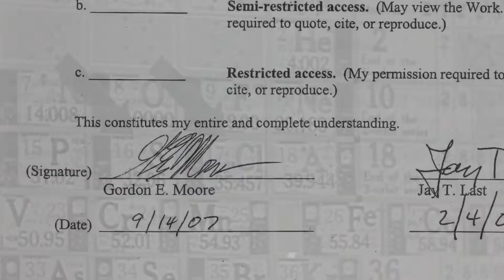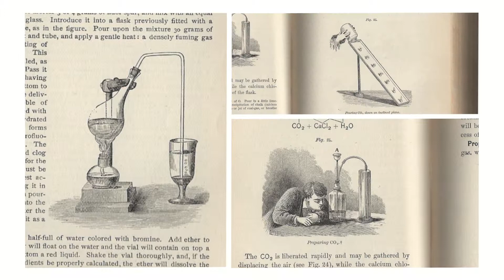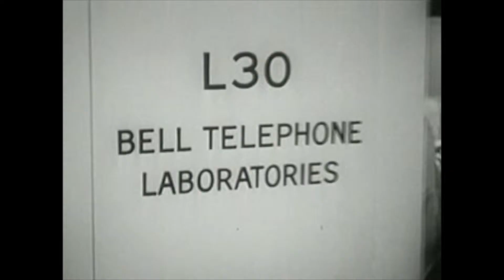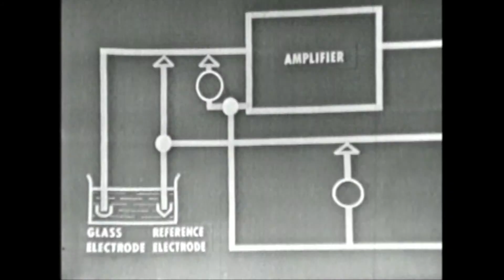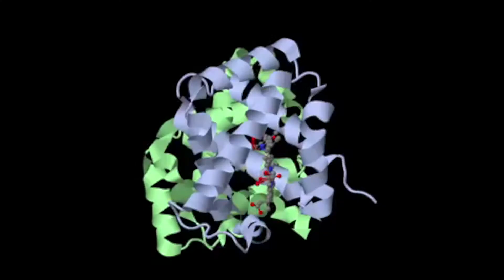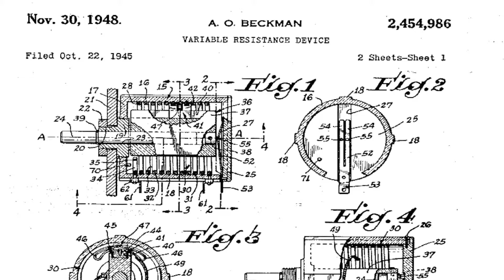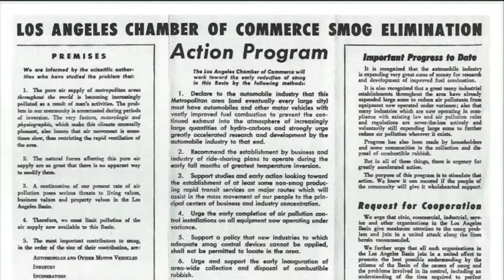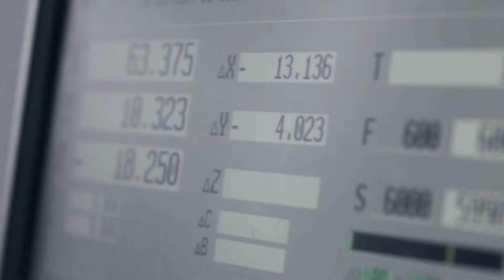Scientists You Must Know: Arnold O. Beckman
The first commercially successful electronic pH meter was invented in 1934 by Arnold O. Beckman (1900–2004), then an instructor at the California Institute of Technology (Caltech). In this latest installment of “Scientists You Must Know” the Chemical Heritage Foundation takes a look at Beckman's legendary contributions to the field of chemistry.

Among the other early products developed by Beckman's company were an ultraviolet spectrophotometer—the Beckman DU (1940)—and an infrared and visible spectrophotometer—the Beckman IR-1 (1942). Today Beckman Coulter (formerly Beckman Instruments) manufactures and markets instrument systems for conducting basic scientific research, new product research, and clinical diagnosis—and, of course, for students at all levels.

Among other contributions to our technological civilization, Beckman led the fight to diagnose and control the sources of air pollution that were, by the 1950s, making the air surrounding Los Angeles and other big cities around the world unhealthy to breathe. He also helped create Silicon Valley as the center of the semiconductor industry in the United States by his encouragement of William Shockley, an inventor of the transistor, and by the establishment in 1955 of Shockley Semiconductor Laboratories as a subsidiary of Beckman Instruments.